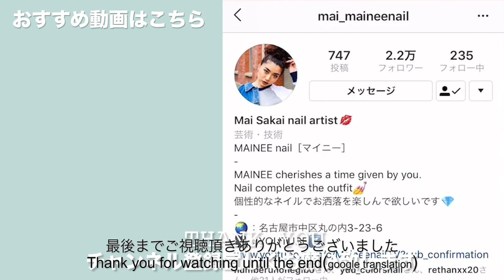セリアジェルの新色くすみ系カラーで超簡単天然石ネイルやってみたら超可愛かった。【マイニーネイル】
本日の動画は、セリアジェルシリーズ！
今回はセリアの新色くすみカラーを使って
冬ネイルにぴったりな簡単天然石ネイル
を作ってみたよ(*^ω^*)
このデザインは、

めっちゃ手抜きデザイン！

でもめっちゃ可愛いです💕
時短なのでセルフネイラーの方や
初心者の方にもおすすめですよ٩( ‘ω’ )و

もちろんカラーを変えても可愛いです👍
今回は少し大人しめの色を使って
作りましたが、ブラウン系やピンク系
なら春ネイルでも使えそうです( ^ω^ )

◇GEL
Seriagel - White
                - Nuance gray
                - Violet
                - Base&top

◇PARTS

◇BRUSH

バイオスカルプチュアジェル ディプzロマ取得
BWJ2018
ASIA NAIL FESTIVAL2018
Nailvenus magazine
NailMAX magazine
NailUP magazine

◇現職業……
Nailsalon MAINEE 主宰
Youtube 【MaineenailTV】
ネイルグッズプロデュース
1児のママ